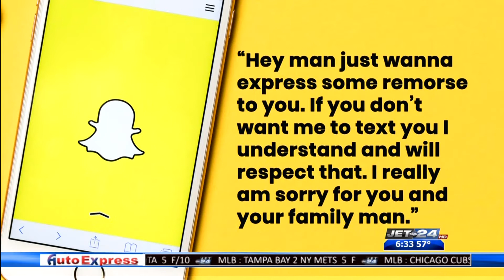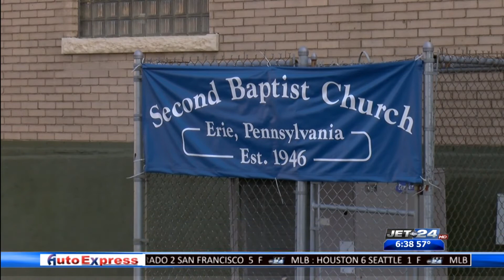JET 24 Action News GME @ 6:30 Wednesday